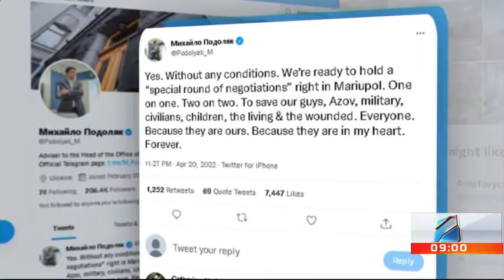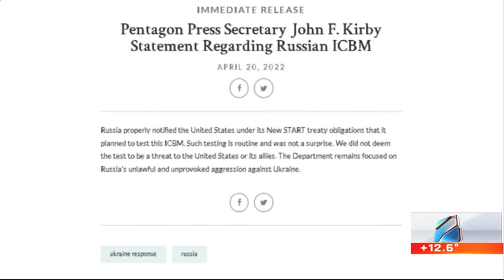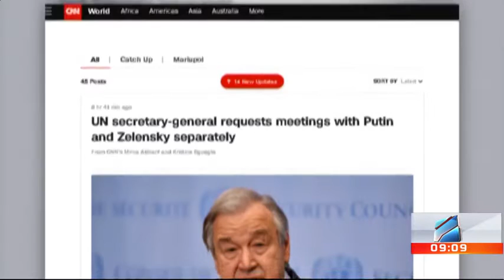კურიერი 9 საათზე-2022.04.21